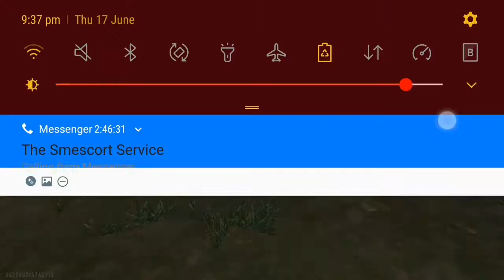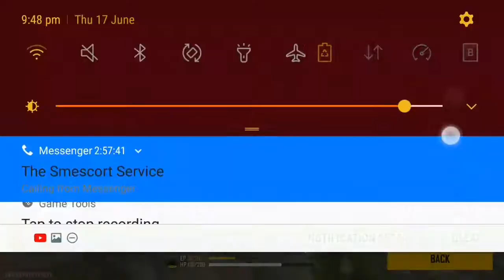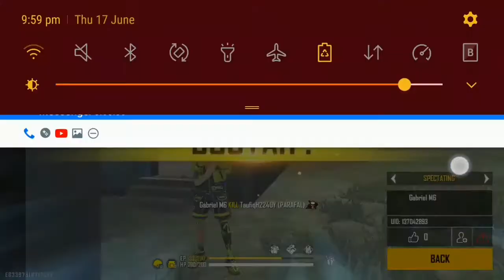Can Lilboiboa & Theloneraven take over Peak???